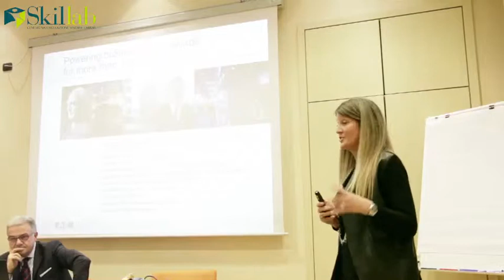Salescult e Talenti: Alessandra Gario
Il 22 febbraio sono stati presentati due percorsi di formazione manageriale: Salescult- la cultura della vendita e Talent development program 2016. Alessandra Gario presenta la sua esperienza in Eaton.